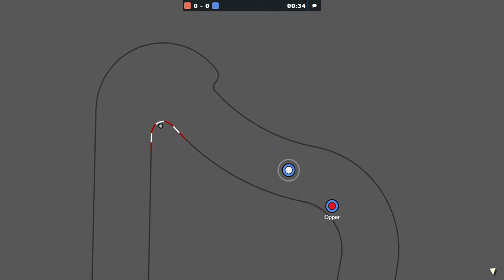Laintlen x Opper Revanche | Grande Prêmio de Dallas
Finalmente a grande revanche chegou!!! espero que goste